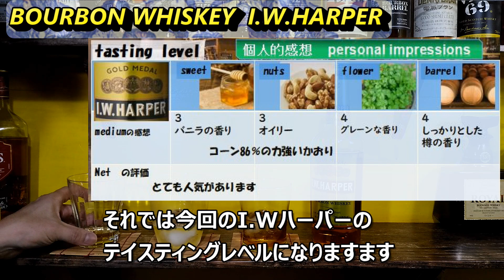【 BOURBON WHISKEY I.W.HARPER】バーボンウイスキー IWハーパー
ウイスキー覚えたての初心者です
 5000円以下で幸せになれる
 美味しくいただけるウイスキーを探していきます
 よろしく　お願いします。

途中でカメラのバッテリーが切れていました　ごめんなさい

 I am a beginner learning whiskey
You can be happy for less than 5000 yen
 Looking for delicious whiskey
The camera's battery was dead on the way. Sorry.

オーディオ　ライブラリー　audiolibrary